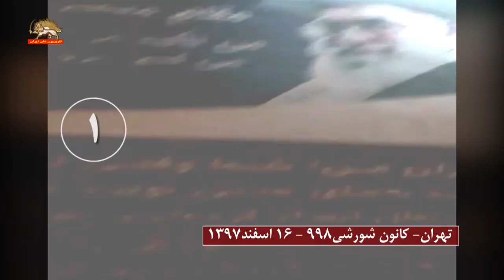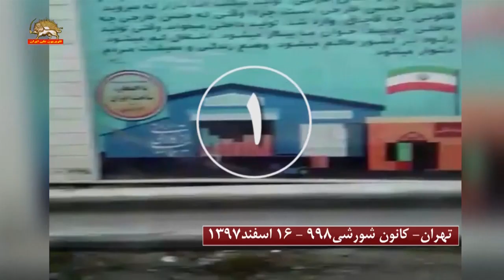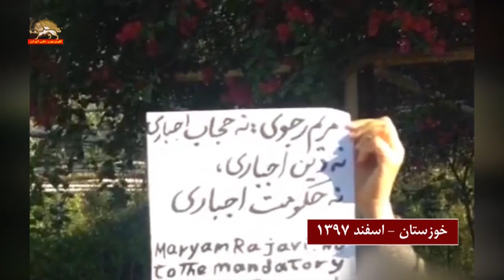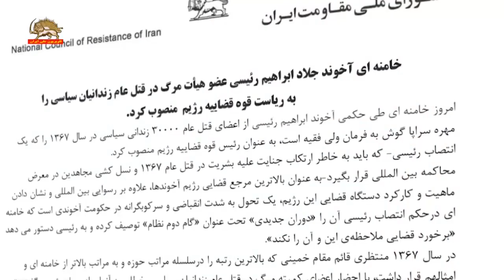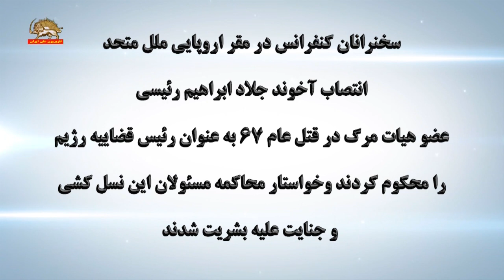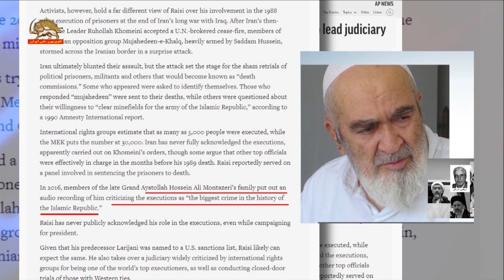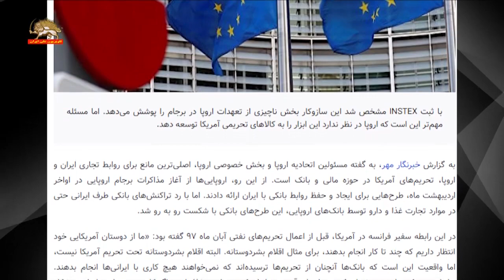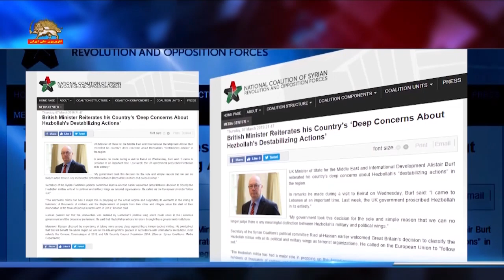مشروح اخبار ایران و جهان –۱۷ اسفند ۱۳۹۷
۱-کانونهای شورشی  در روز زن، پیام مریم رجوی در مورد زنان را تبلیغ میکنند
۲-مریم رجوی، گماشتن رئیسی جلاد قتل عام۶۷ در رأس قضائیه  واکنشی وقیحانه
۳- حقوق بشر در ایران،نام کنفرانسی درمقر اروپایی ملل متحد به دعوت سازمانهای غیر دولتی
۴-محکومیت انتصاب رئیسی به ریاست قوه قضائیه در رسانه‌های خارجی
۵-علم‌الهدی، انتصاب رئیسی را تائید کرده و آن را اقدامی در گام دوم خامنه‌ای میداند
۶-صدیقی و مصباحی مقدم در نماز جمعه تهران، اف.ای.تی.اف را رد کردند
۷-تلاش روحانی برای اینس‌تکس و اروپا توسط باند خامنه‌ای به سخره گرفته میشود
۸-پاسدار جعفری، دوران پس از دیمان ۹۶ را بحرانی‌تر از زمان جنگ ایران و عراق دانست
۹- وزارت خارجه واستماع سنای آمریکا، مداخلات رژیم ایران در عراق را محکوم کرد
۱۰-آمریکا خواستار محدودیت‌های سخت ‌بین‌المللی برای ایران بدلیل آزمایشات موشکی شد
۱۱- انگلیس در گامی غیرمعمول، حمایت رسمی دیپلماتیک به نازنین زاغری میدهد
۱۲-معاون وزارت خارجه انگلیس، ما تفاوتی بین شاخه سیاسی و نظامی حزب‌الله نمی‌بینیم